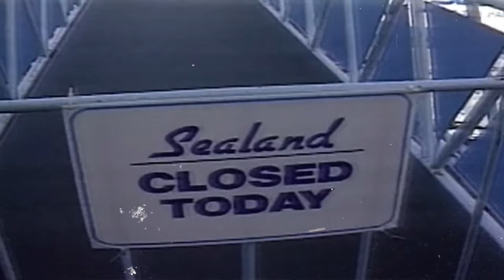Killer Whales Are The Apex Predator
TIMSTAMPS:
00:00 Introduction
00:47 Killer Whale Attacks Great White Shark
01:31 Hunting Tactics Of Orca's
02:17 Target's For The Vicious Killer Whale
03:21 The Extensive Diet Of Orca's
04:36 Exploring The Origin Of These Whales
05:55 Who Is More Powerful Than An Orca ?
06:47 Great White Shark Misconceptions
08:29 Hollywood Influence On Orca's
10:06 Orca's In Captivity Are More Dangerous

Inspired by MBARI (Monterey Bay Aquarium Research Institute), BBC Earth, Real Science, Natural World Facts, Epic Nature, Oregon Coast Aquarium and Deep Sea

UNDERWATER SCARIES @underwaterscaries